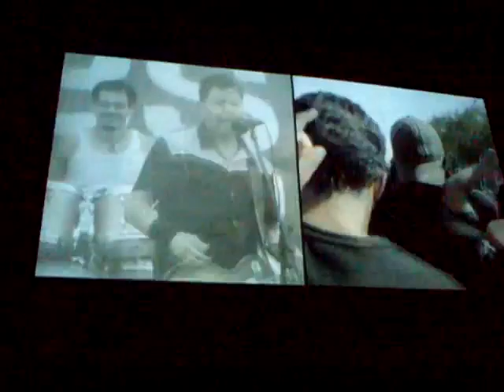Irreparables version 3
Version 3 y definitiva al parecer por lo que dijo pollo, una mezcla de los 2 videos anteriores